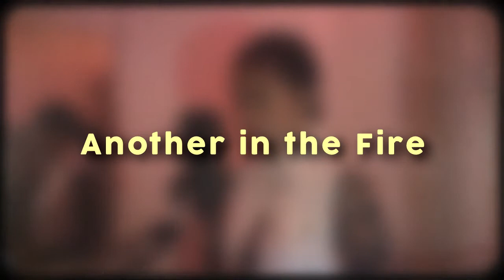Another in the Fire - Hillsong United & Taya | Francess Mercado (Cover)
I suffered in silence, yet I experienced God’s grace through it all.

This song sums up everything!

He reminded me that there was, there is, and there will be another in the fire and in the waters standing next to me. We may not understand what’s happening in our lives right now, but rest assure that we are not alone. He’s holding you from the very beginning until you reach the end of the tunnel where you can see the light in the darkness.

"I consider that the sufferings of this present time are not worth comparing with the glory that is to be revealed to us." - Romans 18:8

To everyone who is currently going through the hardest chapter of their lives. I hope this song can help you in any way. God bless!

P.S
I would like to praise God for these people who helped me in my darkest moment in life. A simple prayer and encouragement from all of you means a lot.

Luz Mercado
Frank Mercado
Angela Camota
Lovely Anne Flores
Kuhlene Tenerife
WOG Fam
Joseph Pereyras
JP Balmaceda
Fighting Barbies / College Friends
Andrei Torrenueva
Princess Rulloda

Song: Another In The Fire (Studio)
Artist: Hillsong UNITED, TAYA
Album: People
Licensed to Youtube by:  Hillsong (on behalf of Hillsong Music and Resources LLC); BMI - Broadcast Music Inc., Adorando Publishing, LatinAutorPerf, Canzion Group (Publishing), Capitol CMG Publishing, and 7 Music Rights Societies